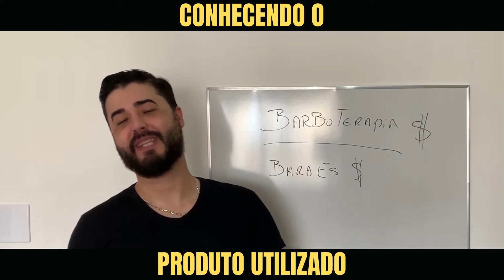CONHECENDO O PRODUTO UTILIZADO !!